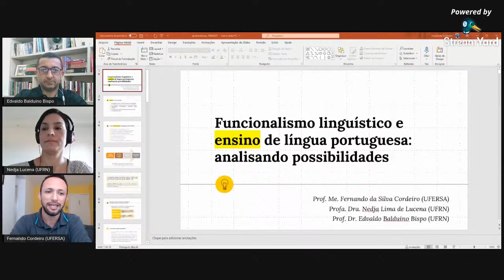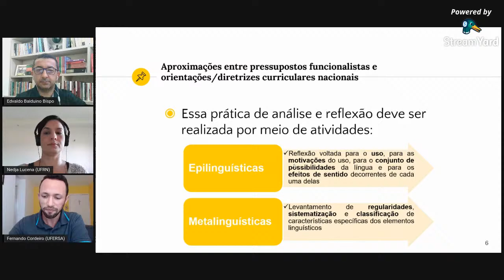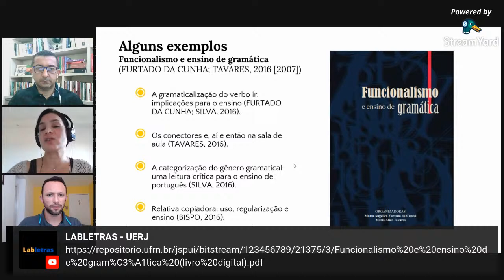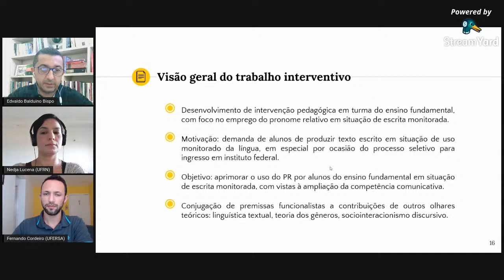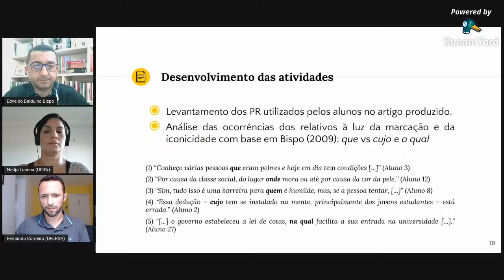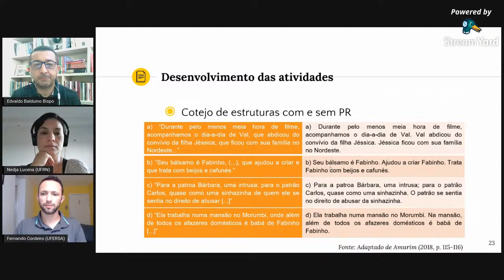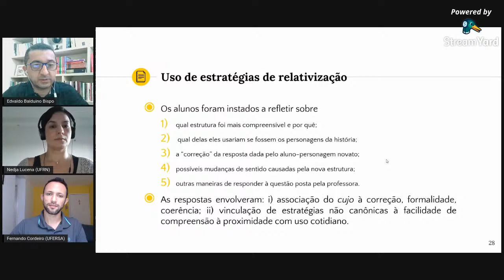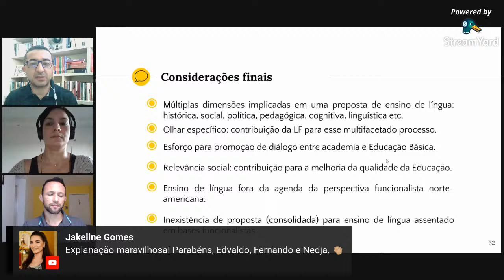Funcionalismos e ensino de Língua Portuguesa: analisando possibilidades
Funcionalismo e ensino de Língua Portuguesa: analisando possibilidades

Dr. Edvaldo Balduino Bispo (UFRN)
Dr. Fernando da Silva Cordeiro (UFERSA)
Dra. Nedja Lima Lucena (UFRN)

Moderador: Dr. Roberto Freitas Jr. (UFRJ/UERJ)